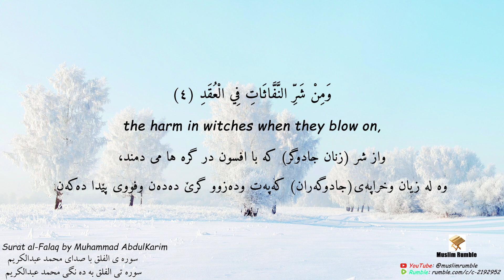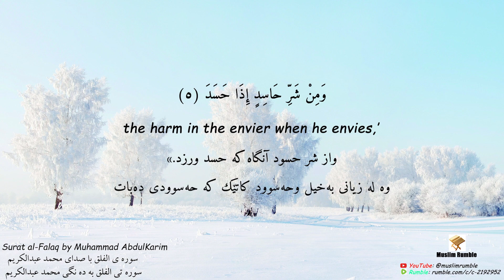Surat al-Falaq (113)- By Sh. Muhammad AbdulKarim- With English, Farsi and Kurdish Translation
Qur'an 113 (al-Falaq) recitation by Qari Sh. Muhammad Abdul-Karim
تلاوت سوره 113 (الفلق) قرآن کریم توسط شیخ محمد عبدالکریم
خویندنه وه ی سوره تی 113 (الفلق) له قورئانی پیروز له لایه ن محمد عبدالکریم